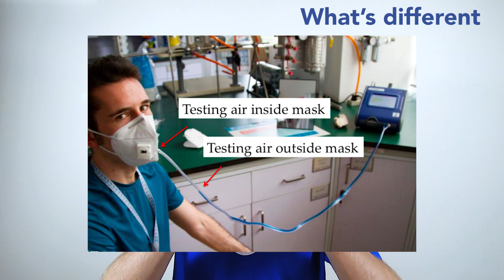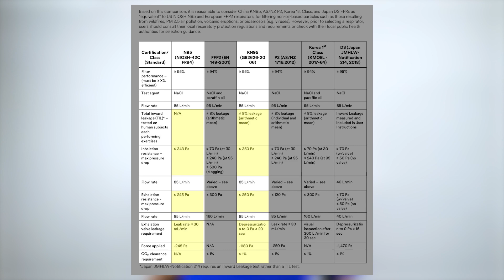What's the difference between N95 and KN95 masks?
Want to know what's the difference between N95 and KN95 masks? The names are similar, but there are distinct differences. Watch the video to find out as Smart Air CEO Paddy Robertson explains the difference.